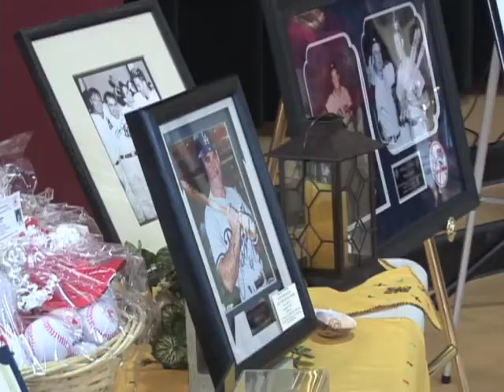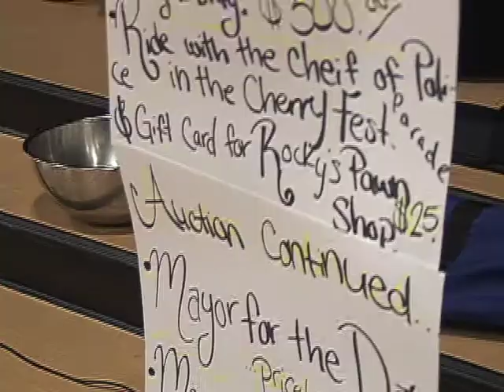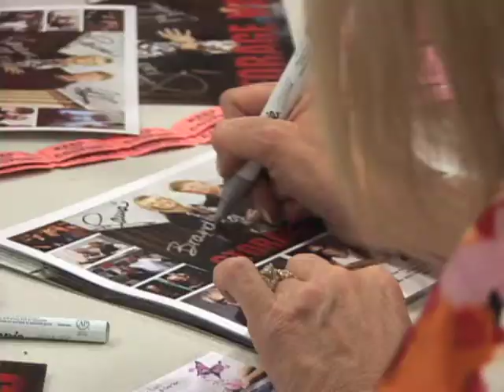Cherry event brings out auction stars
Dan and Laura Dotson of A&E's "Storage Wars" auctioned off more than a dozen items at Beaumont's annual Cherry Jubilee & Gift Exchange event. The Yucaipa residents helped raise thousands of dollars to benefit Beaumont High School seniors.